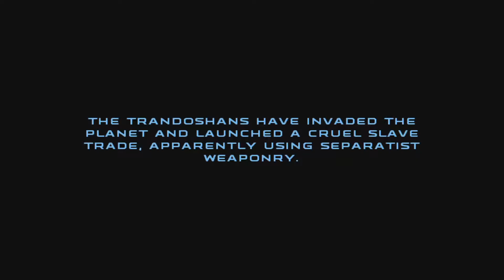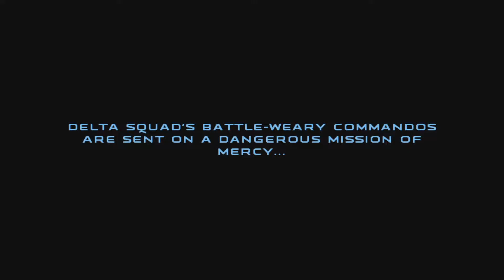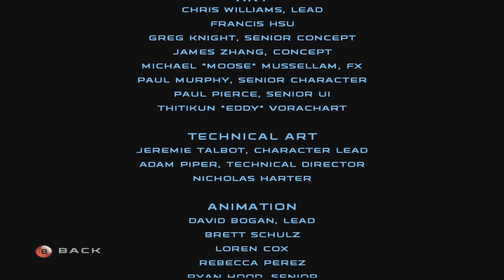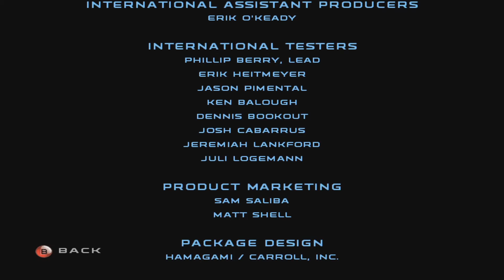Star Wars: Republic Commando - Part 3 [Xbox One BC] FINALE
Part 3 of the Star Wars: Republic Commando Livestream series.

Star Wars: Republic Commando was released in 2005 for Xbox and PC.